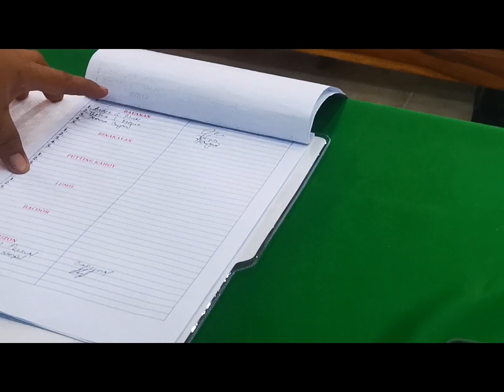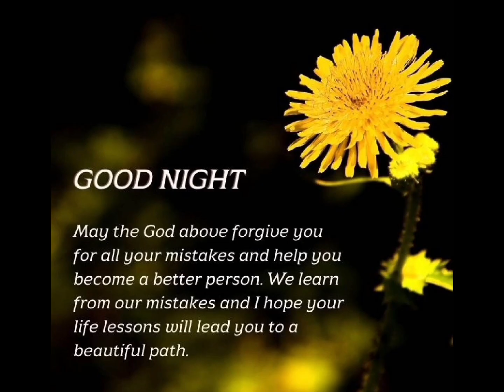WOPIC SPECIAL EXECOM MEETING AT SAN JUAN TERNATE, CAVITE 07.06.24